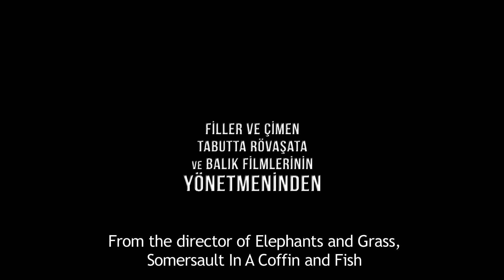Rüya | Fragman (HD) | Derviş Zaim | English Subtitles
Genç ve iddialı mimar Sine, işinde tatminsizlik ve yeni arayışlar sonucu mağara biçiminde farklı bir cami modeli tasarlar. Ancak inşaat yarım kalır. Üstelik işi nedeniyle bir suç çetesinin de içinde kalmıştır. Yaşadığı sıkıntılarla yattığı uyku hastalıkları merkezinde bir düş görür: Yedi uyuyanlar mitinin (menkıbesinin) içindedir. Değişmiş olarak uyanır...

Rüya, yeni dönem Türk sinemasının köşe taşları niteliğindeki Tabutta Rövaşata, Filler ve Çimen, Cenneti Beklerken, Gölgeler ve Suretler ve Nokta filmlerinin yönetmeni Derviş Zaim'in son filmi.

Başrolleri Adana Film Festivali’nde filmdeki rolüyle En İyi Kadın Oyuncu ödülünü alan Gizem Erdem ve Ebru Helvacıoğlu, Dilşat Bozyiğit, Gizem Akman ile Mehmet Ali Nuroğlu paylaşıyor.

RÜYA, şimdi İstanbul, Ankara, İzmir, Bursa ve Diyarbakır'da.

İstanbul:
Altunizade Capitol
Ataköy Galleria Cinematriks
Başakşehir Cinetech Mall of İstanbul
Beyoğlu Beyoğlu
Etiler Cinema Pink (Akmerkez)
Kadıköy Moda Sahnesi
Levent Cinema Pink (MetroCity)

Ankara:
Büyülüfener Kızılay
Prestige (Bilkent)

İzmir:
Alsancak Karaca

Bursa:
Nilüfer Bld Konak Kültürevi

Diyarbakır:
N-City Avşar